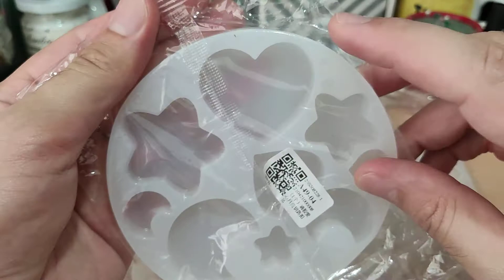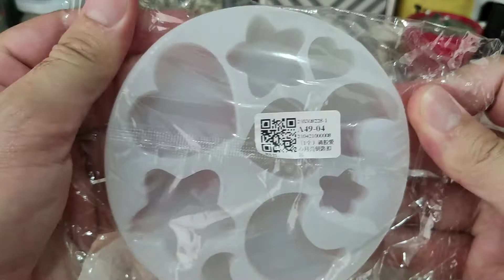Unboxing AliExpress - stampi per resina - Spacchettamento creativo #1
oggi vi mostro i miei ultimi acquisti da AliExpress per le mie creazioni:
- stampo cuori e stelle dolciosi
- stampo grande con cuori, stelle e lune
- pigmento rosa
- stampo gelati topolino
- stampo natalizio